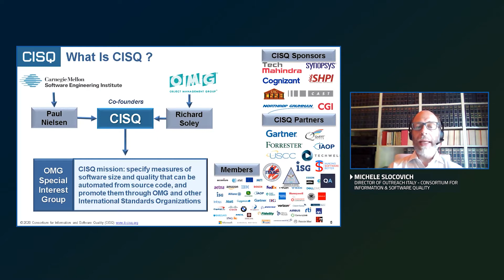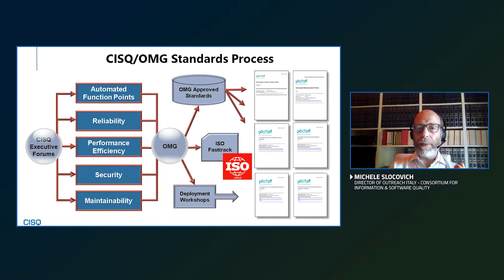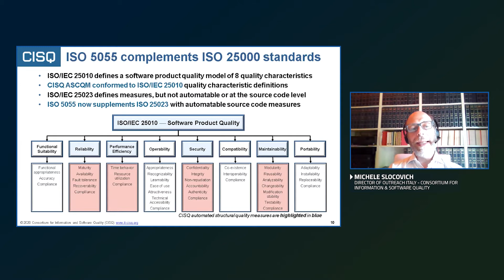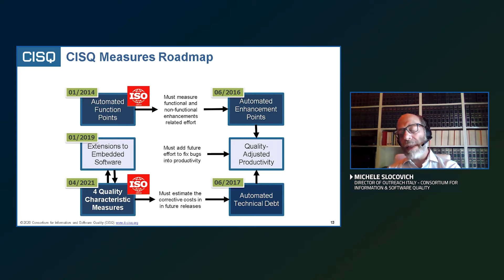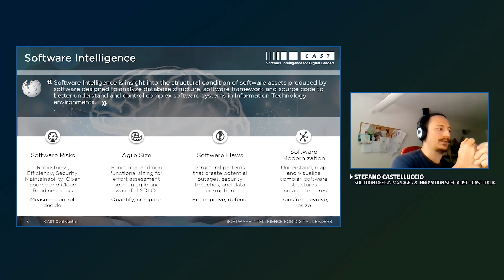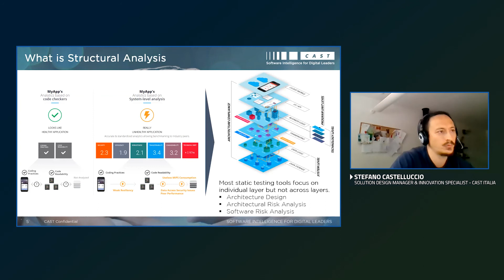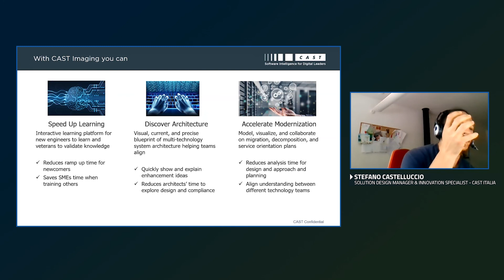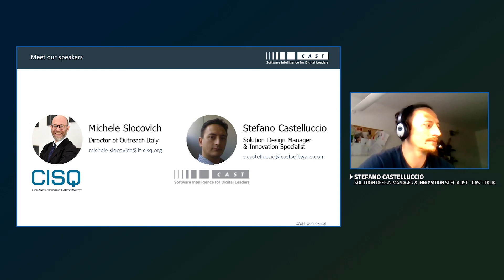Digitalizzazione di successo nella PA: modelli e strategie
[s.26] Secondo il PNRR gli obiettivi di crescita digitale e di modernizzazione della PA costituiscono una priorità per il rilancio del sistema paese. In questo contesto si inquadra l’adozione della Software Intelligence e dei nuovi standard sui quali essa si basa: - Lo standard CISQ ISO 5055 come norma di rapporti di fornitura resilienti per supportare una digitalizzazione sostenibile della PA; - La modernizzazione rapida del parco applicativo attraverso strumenti di governance oggettivi ed automatici quali sono quelli che la Software Intelligence può offrire.